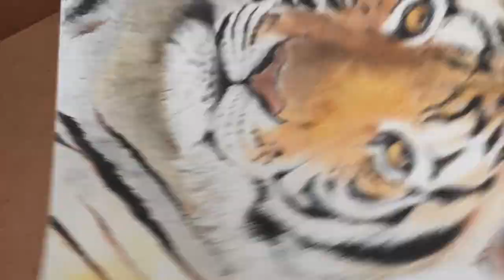Realistic Tiger Speed-paint | Faber castell Polychromos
My First Ever Youtube Video. In hopes that you'll Like It
Materials used-
Fabre Castell Polychromes 60 set
X-acto knife
Graphite pencils
Uni Post white fine liner
copic ciao grey tones
sakura white jelly roll pen